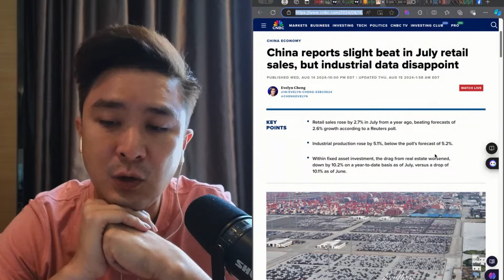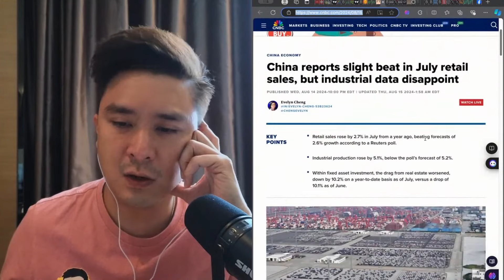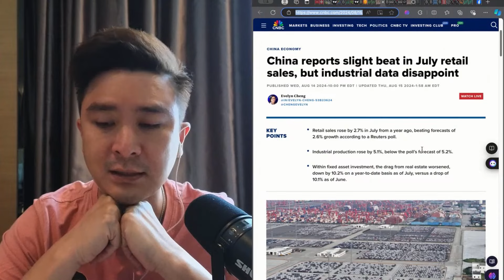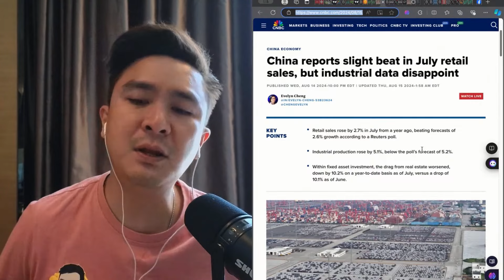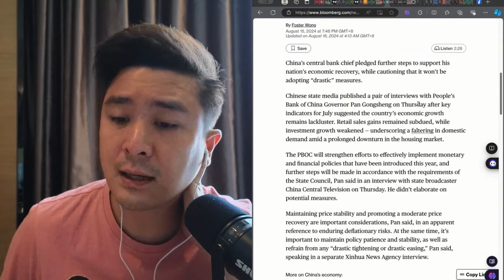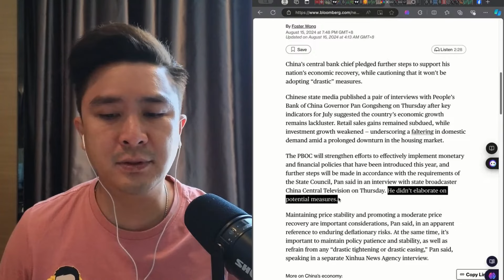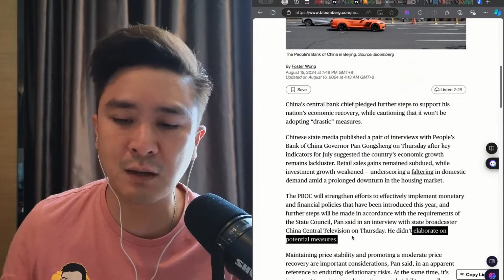เศรษฐกิจจีนยังไม่ดี รัฐหนุนแบบระมัดระวัง